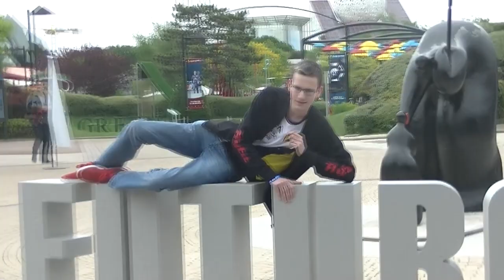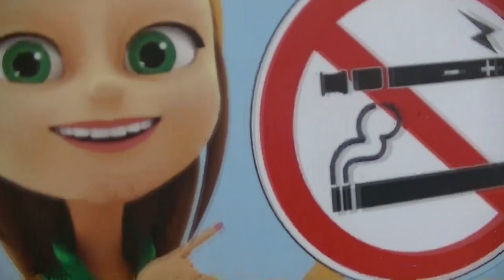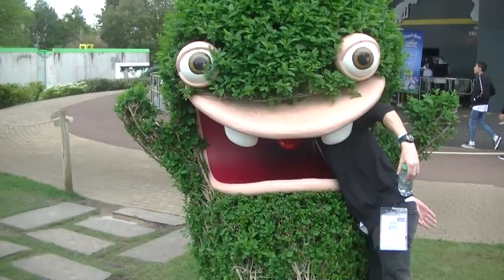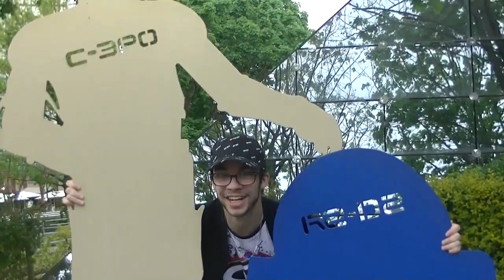Vlog - Futuroscope Poitiers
Vlog de la GA 3ème jour où on a eu l'entrée gratuite au Futuroscope (grâce à la GA); du coup on y est allé!